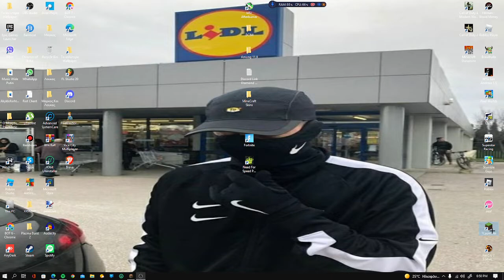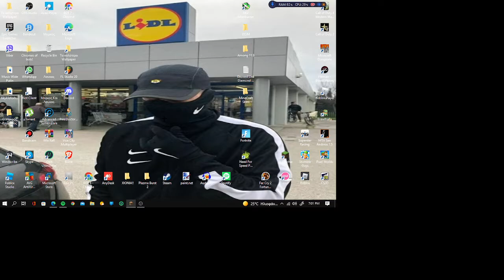Paizw Se server [To Matzouni] + Dixnw merika Resource Packs ! {GAMEPLAY} |MineCraft| Pt.1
Geia sas paidia! Shmera paizw minecraft kai piga sto nether !! Alla meta h pickaxe efyge 1 Like = RIP PICKAXE ! Ama sas arese to video patiste ena like kai mia eggrafoula !!

Chroma PvP Resource Pack Download

PERIFERIAKA
Keyboard : ZEROGROUND (set me to mouse)
MOUSE : ZEROGROUND (set me to keyboard)
AKOUSTIKA : TURBO-X TOXIC II
OTHONI : APC MONITOR